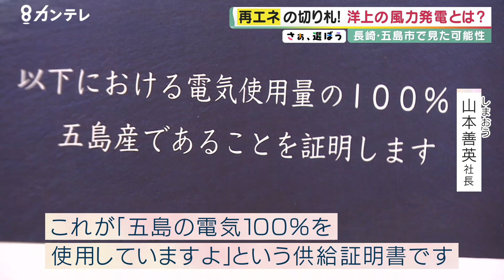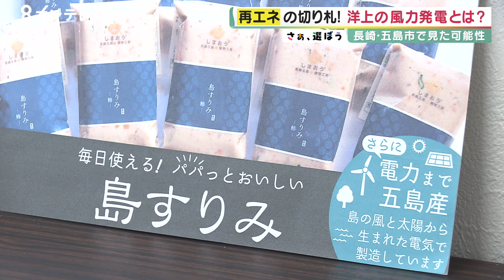“海に浮かぶ風車” 再生エネルギーの切り札となるか 「水上の洋力発電」 とは… 【参院選2022】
節電の夏、エネルギー政策は？
海を活用することで、外国からエネルギーを買わなくていいほどのポテンシャルがあると言われています
日本の再生可能エネルギーの切り札とされる「海に浮かぶ風車」です
再生可能エネルギーの現在地と未来を取材しました